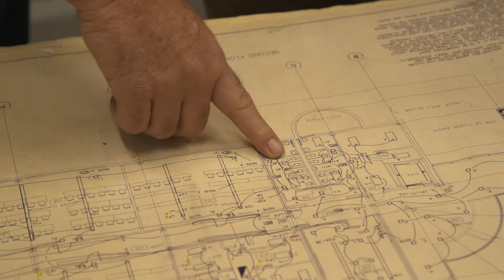2022 CareerSource "Young Workers" - Carter Electric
Video Production by Blue Dog Video. Testimonial on the Young Worker's Program by CareerSource of Volusia Flagler.  Young employees can be a big help to the workforce, and CareerSource can help make it a financial option for businesses large and small.